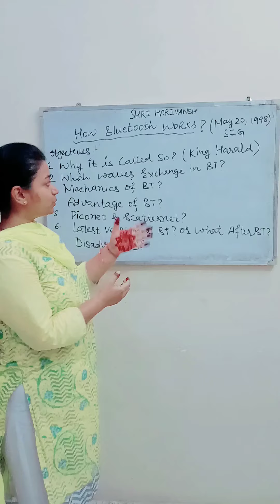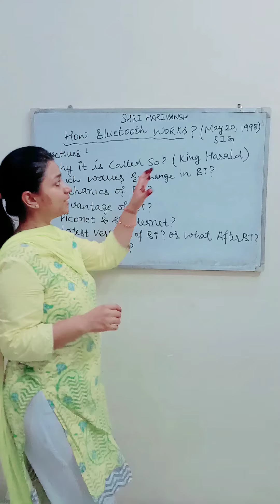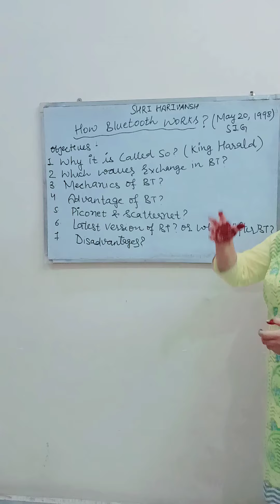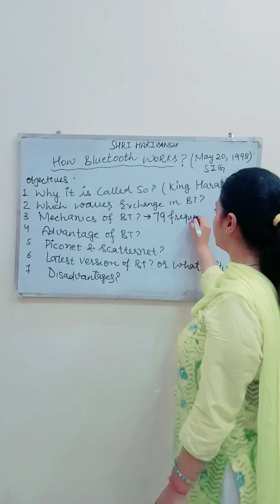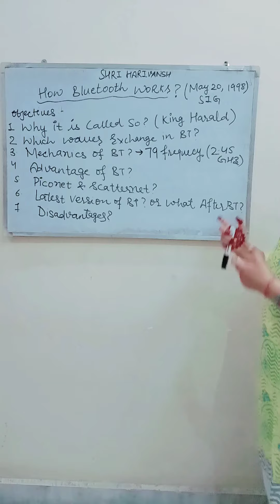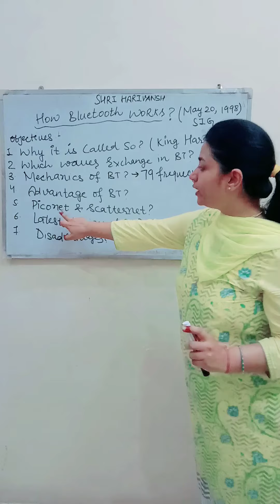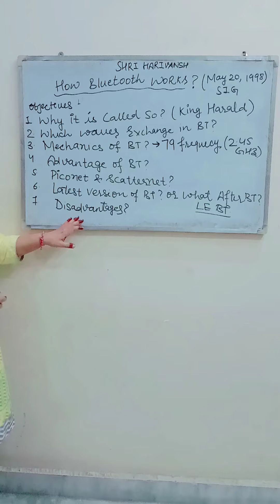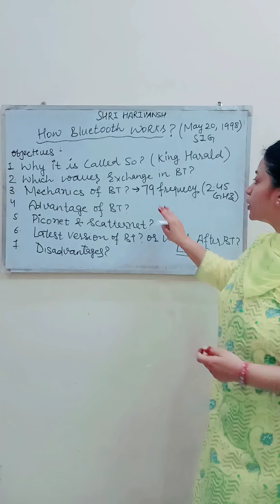HOW BLUETOOTH WORKS!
In today's life everyone uses Bluetooth in exchanging data. but very few of them knows how exactly data transfers...how many devices can be connected at the same time and many more quest like this...this video will explain all ans...so please watch till end.